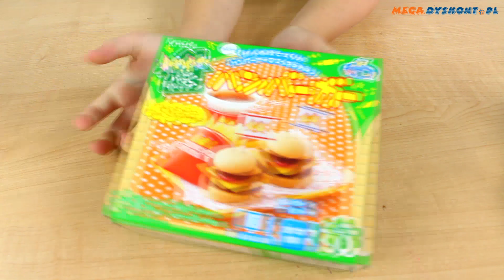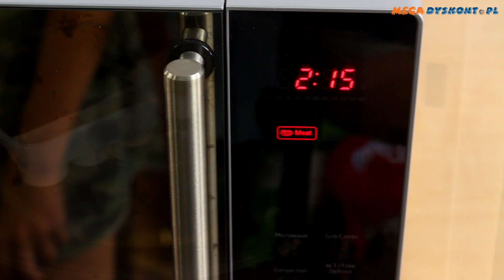Świeżaki 2 • Paczka z Japonii + Hamburgery z proszku • Grossery Gang & Kracie • Unboxing & Test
Gang Świeżaków 2 • Paczka z Japonii + Hamburgery z proszku • Grossery Gang & Kracie • Bajki & Unboxing & Test

ZAPRASZAMY NA NASZ NOWY KANAŁ!